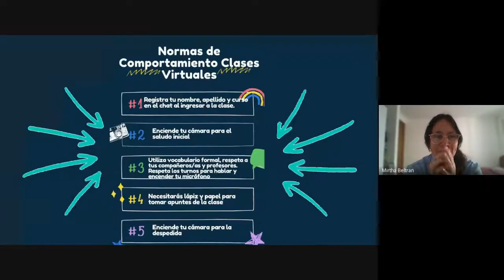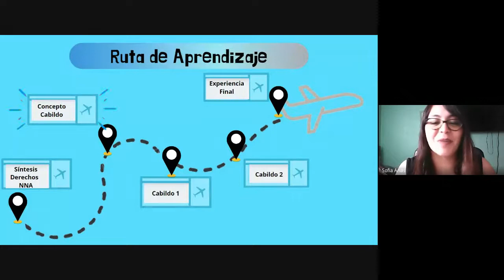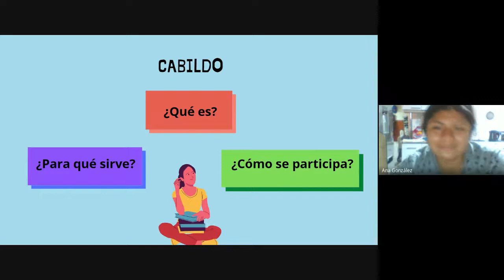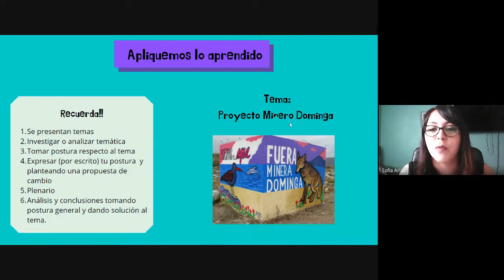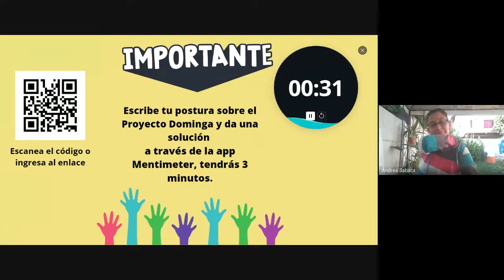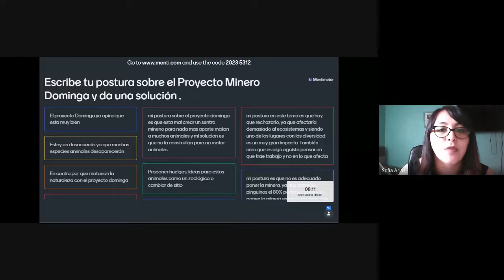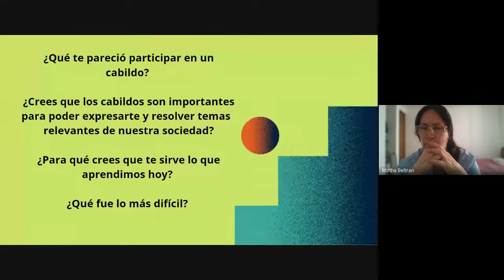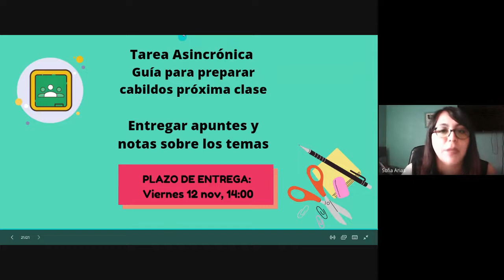Trabajo Colaborativo 1ro medio